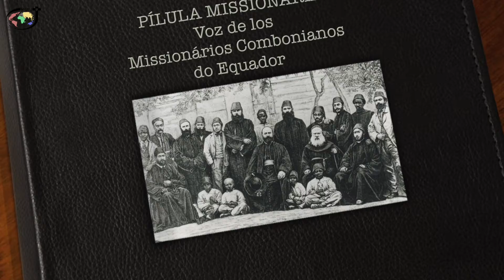53 Pílula Missionária, Amor e paixão: O motor que nos move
Esta é a fonte de viver a vida, com gestos e na Palavra de Jesus que empurra, aquece e cura a alma. “Cristo vive e tudo o que ele toca torna-se jovem, se enche de vida”. E quer te envolver nesta missão que “ilumina, abençoa, vivifica, eleva, cura, liberta”. Só se alguém se sentir abençoado, vivificado, aliviado, curado, sem dúvida, nele está aquela paixão, está o motor que nos move a dar a vida. Sempre que houver uma entrega aos necessitados, todas as dificuldades serão superadas pela beleza e o cansaço do amor. Esta é a sua vocação: apaixone-se pelo amor de Deus e depois viva e anuncie!